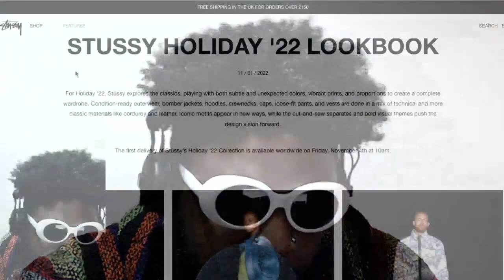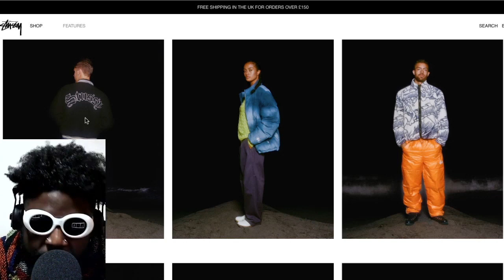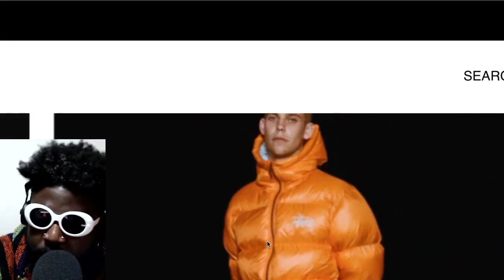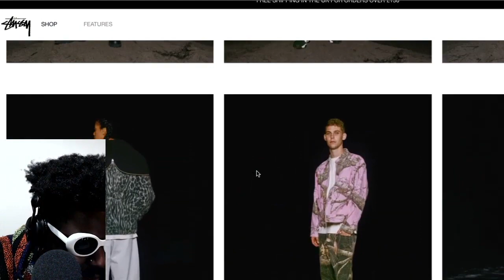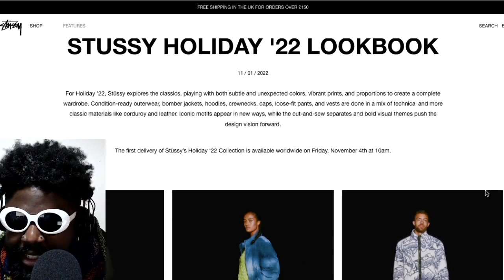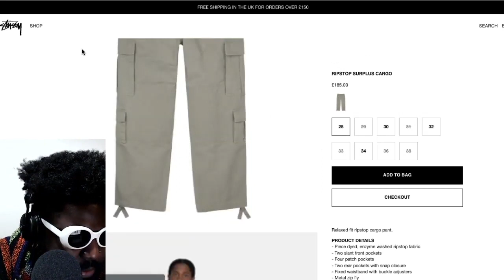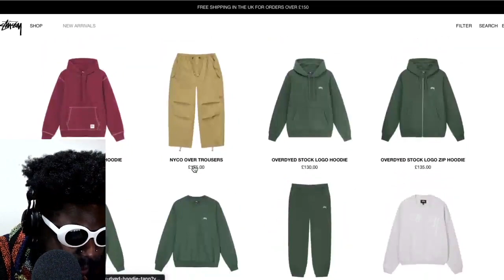Stüssy Holiday 2022 Is A Love Letter To GREAT Jackets